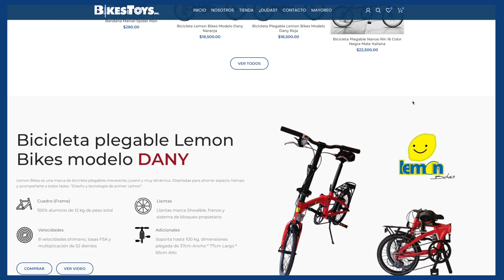Revision Mecha Robot JOY TOY Hurricane XHLA01 , Steel Bone H07, ► En Bikes and toys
Revision Robot JOY TOY Hurricane XHLA01 Mecha y STEEL BONE ARMOR HO7 Distribuidor Autorizado Mayoreo y Menudeo - BIKES AND TOYS INC
EN La Cuspide SkyMall, Avenida Lomas Verdes 1200, Boulevares, 53126 Naucalpan de Juárez, Méx.
JOYTOY Muchas articulaciones de las figuras del soldado pueden ser rotables.
Puedes hacer tu película Creativa con ellos. Tienen muchas piezas que se pueden montar  y también se pueden utilizar para montar otros soldados.
Operación
Mantenga sus figuras alejadas de la humedad, el calor, el polvo o la luz solar directa.
Cuando las figuras están manchadas con polvo, use un secador de pelo(frío) y un cepillo suave para limpiar el polvo. No utilice un agente de limpieza fuerte.
Debido a que los soldados son figuras de acción, hay muchas articulaciones que se pueden girar y las partes están bien.